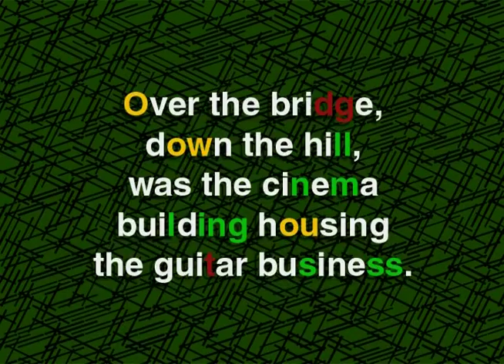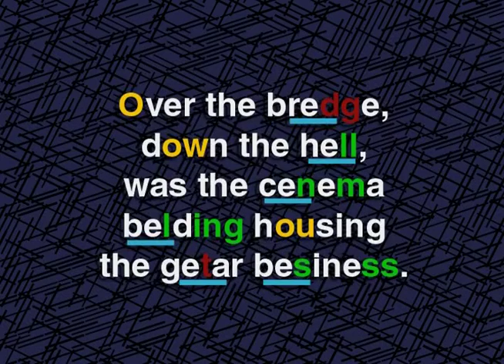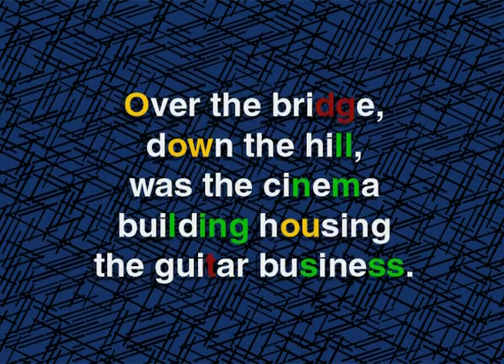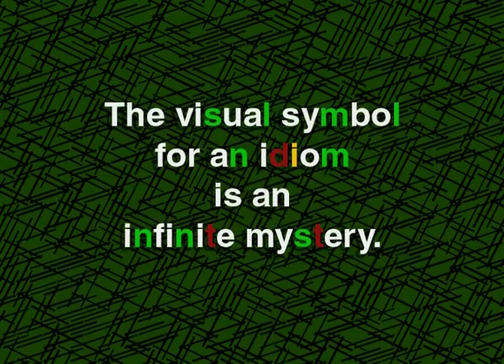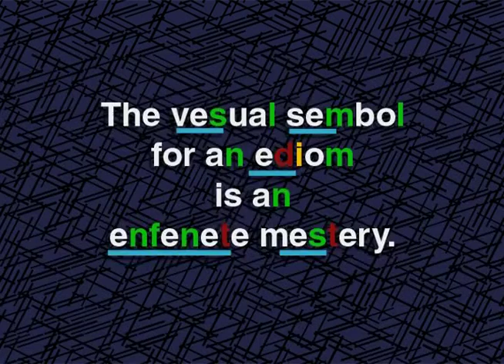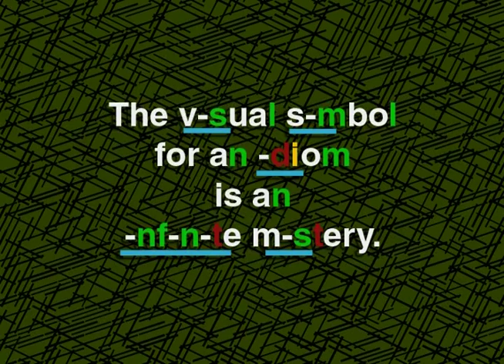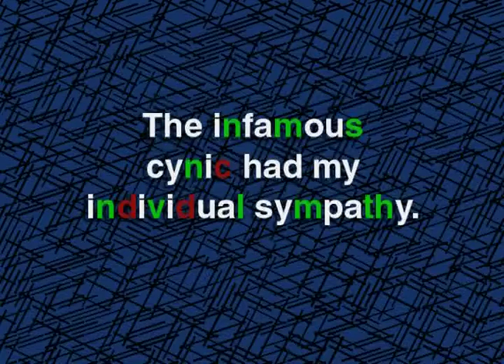04 N2 sentences practice